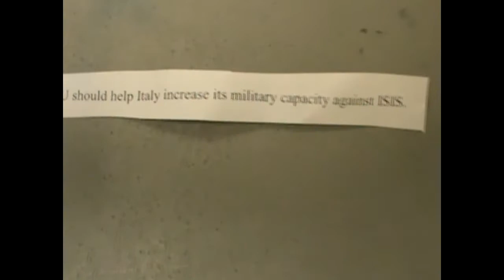Inland Club Challenge 2015 - Parli Round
This was a Parli Round and my first time judging.
February 18, 2015 @ Immanuel Baptist Church in Highland, California.  The students in this clip are Jason, Jesse, Samuel and Caleb.